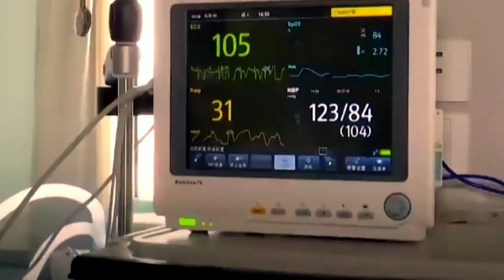The oxygen short film on covid19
Video is for educational purpose only copyright act 1976 allowance is made for “fair use.”for purpose such as criticism ,comments,news reporting,teaching, scholarship, and research fair use  is a use permitted by copyright statute that might otherwise infringing.